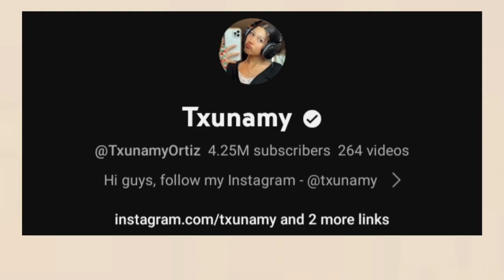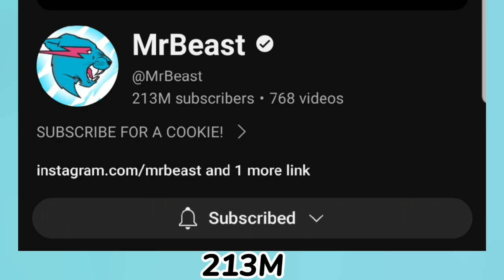Which One Is Your Favourite YouTuber? Txunamy Ortiz Vs Mr Beast Vs ZHC Comparison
Txunamy Ortiz
Txunamy Ortiz Lifestyle
Txunamy Ortiz Lifestyle Comparison
Txunamy Ortiz Networth
Zhc
Zhc Lifestyle
Zhc Lifestyle Comparison
Zhc Networth
Mr Beast
Mr Beast Lifestyle
Mr Beast Lifestyle Comparison
Mr Beast Networth